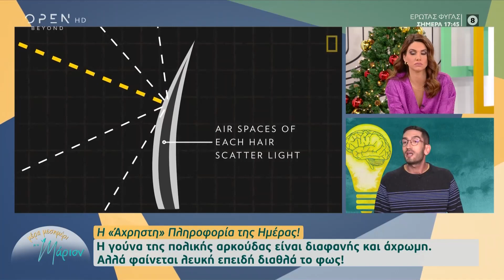Η «άχρηστη» πληροφορία της ημέρας: Η γούνα της πολικής αρκούδας είναι διαφανής και άχρωμη| OPEN TV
Γίνετε μέλος στο κανάλι του OPEN για να αποκτήσετε πρόσβαση σε προνόμια:
Η γούνα της πολικής αρκούδας είναι διαφανής και άχρωμη, αλλά φαίνεται λευκή επειδή διαθλά το φως!